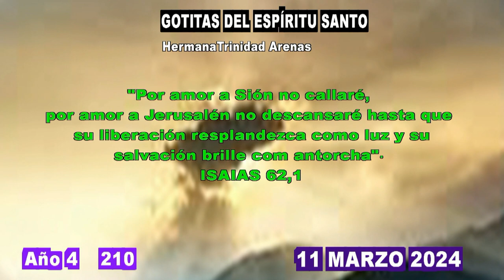GOTITAS DEL ESPIRITU SANTO AÑO 4 NUMERO 210 11 MARZO 2024